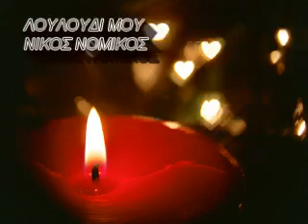ΛΟΥΛΟΥΔΙ ΜΟΥ-ΝΙΚΟΣ ΝΟΜΙΚΟΣ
Στίχοι: Φώντας Θεοδώρου
Μουσική: Παναγιώτης Στεργίου
Πρώτη εκτέλεση: Νίκος Νομικός

Ποιός άνεμος σε πήρε απ' το χέρι
στην άδεια αγκαλιά μου να σε φέρει
λουλούδι μου
και μέσα στα υγρά σου μάτια
γίναν οι πίκρες μου κομμάτια
λουλούδι μου

Λουλούδι μου,λουλούδι μου
και της ψυχής μου αγγελούδι μου
είσαι στα χείλη μου
το πιό γλυκό τραγούδι μου
Λουλούδι μου,λουλούδι μου

Ποιός άνεμος σε πήρε,ποιό αγέρι
στο δρόμο τον δικό μου να σε φέρει
λουλούδι μου
Και όταν με κοιτάζεις σβύνω
σώμα και ψυχή σου δίνω
λουλούδι μου